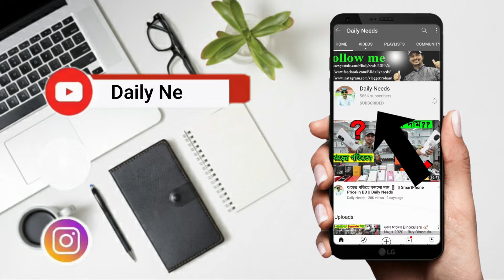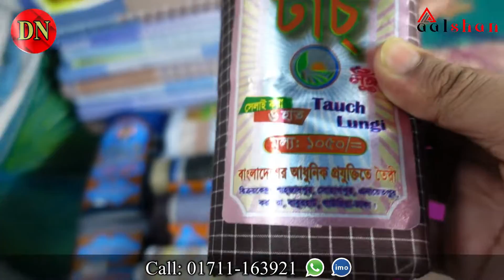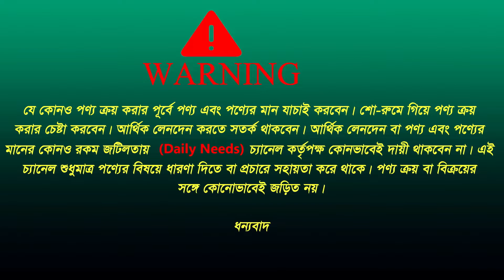জাকাতের শাড়ি-লুঙ্গি সবচেয়ে কমদামে || Sharee & Lungi Price in BD 2022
ডিউ সেল, দোকান নাম্বার: ১১৫ ,লিফটের ৪,
নিউ মার্কেট সিটি কমপ্লেক্স, বিশ্বাস বিল্ডার্স, ঢাকা

☘Allah Hafez☘